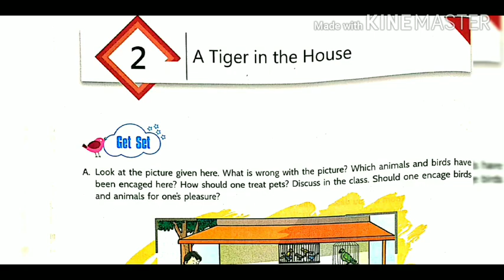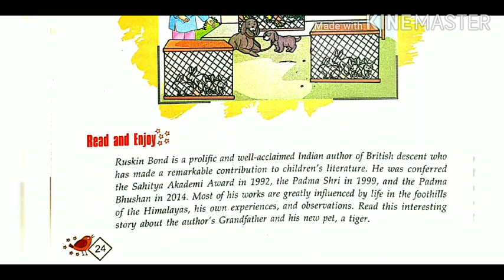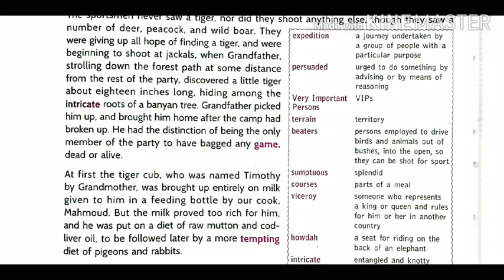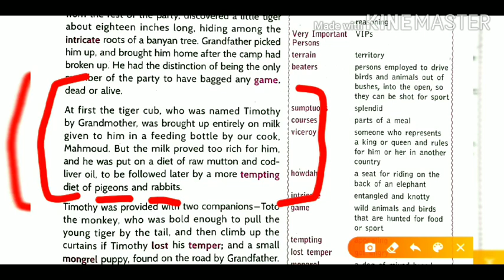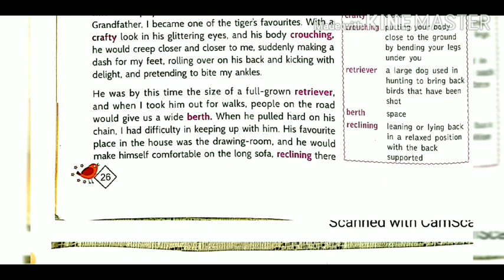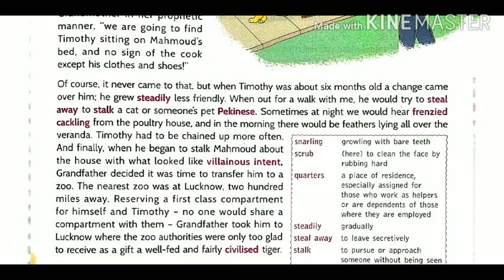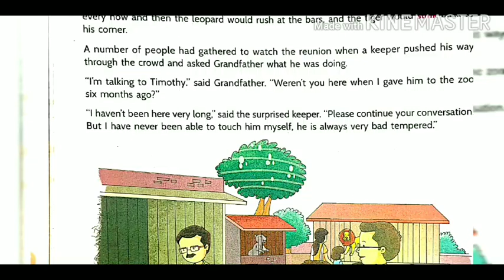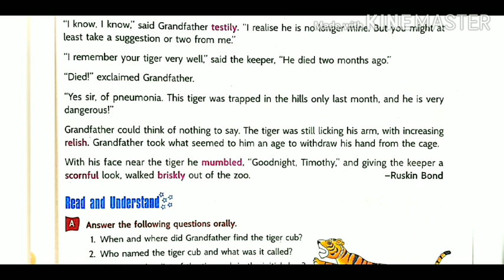A Tiger In The House| Written by Risking Bond| English Literature| Class 7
In this story you will able to know the relation between two lives of two different genres.